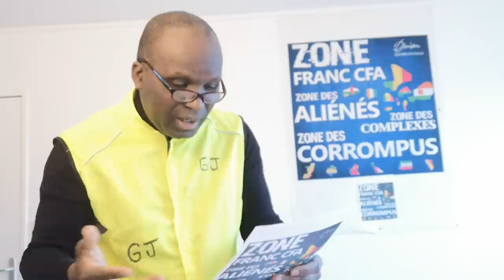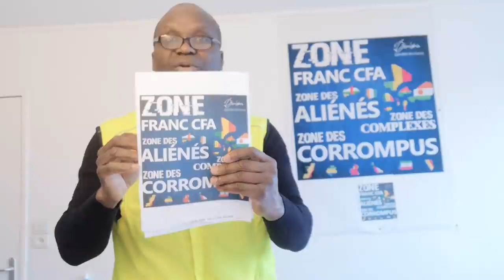La candidature de Mme TAUBIRA en 2022 est une nouvelle insulte à l'intelligence des noirs...